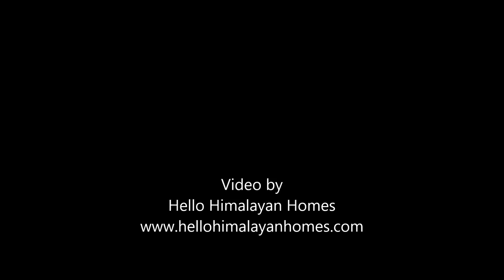Best Sherpa Village Khunjung And Khunde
The Best Sherpa Village in Everest Region, Khumjung Khunde Green village.